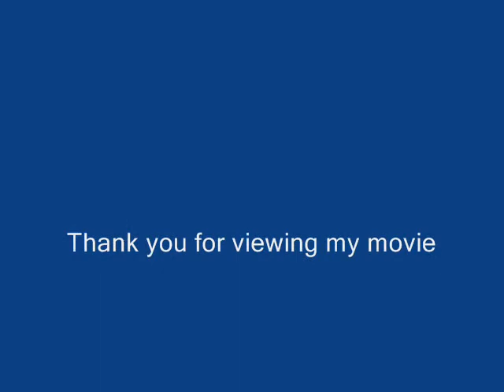Prim Tales Collection By Nanny Norton Prims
I love to paint and make primitive dolls. This is a tribute to the wonderful characters that I have gotten to know in the last couple of years.  Each doll has a doll who has a friend with a doll.